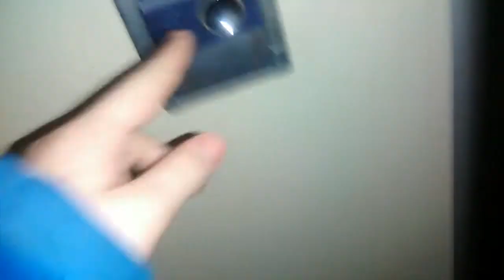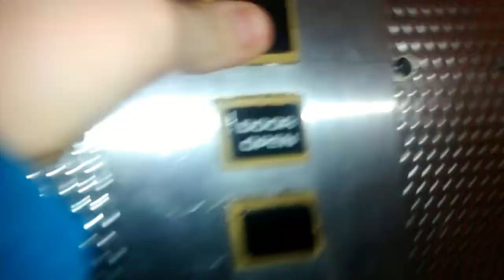Otis and old Evans lifts at BHS by Joseph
This is Joseph's view of the old Otis lift and then the old Evans lifts at BHS. It looks like it falling apart!